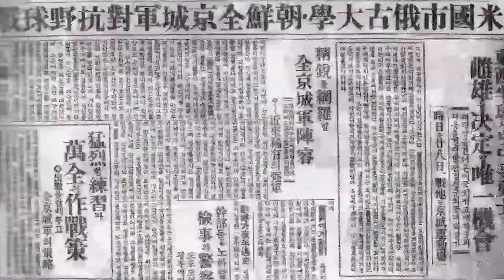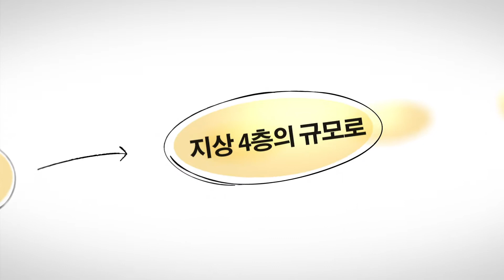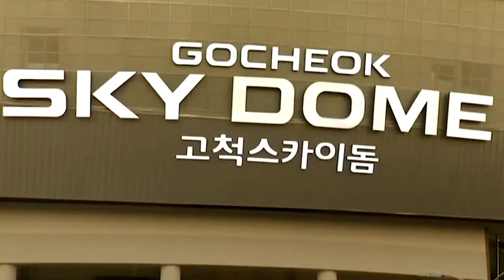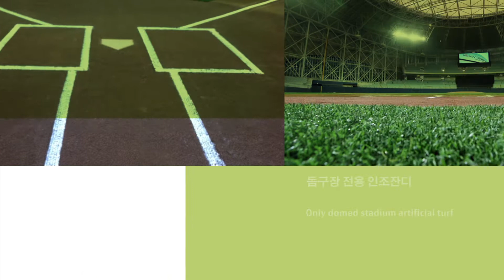고척스카이돔 홍보영상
국내 최초 돔구장! 고척스카이돔 홍보영상입니다.